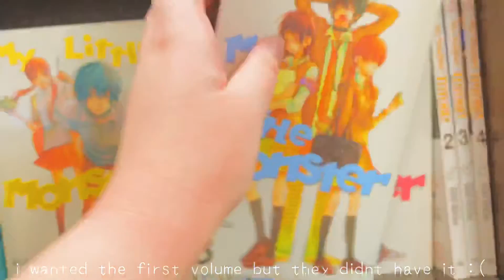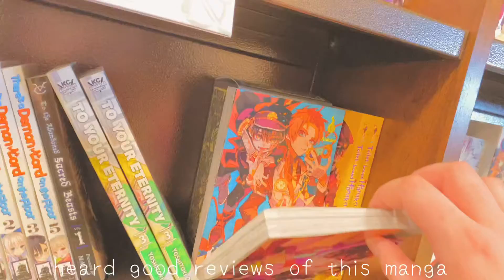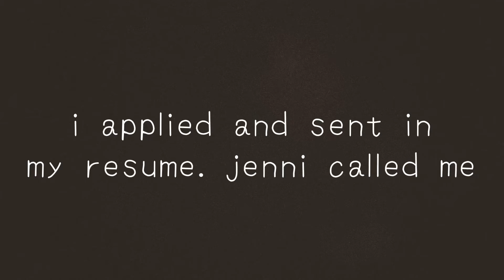vlog #2 - manga shopping, noodles, & other shenanigans